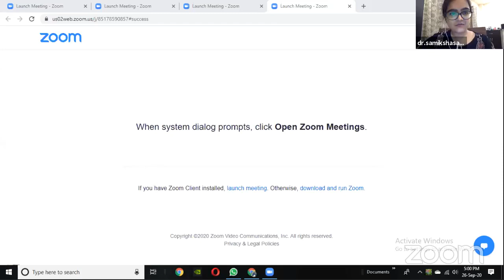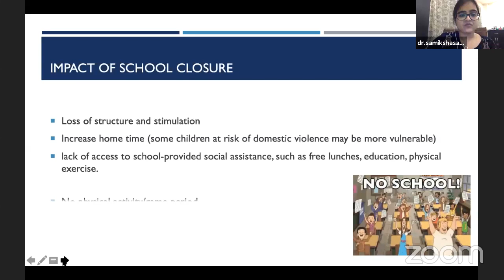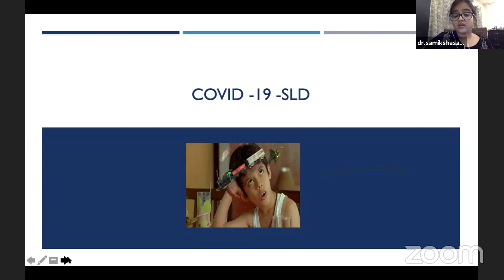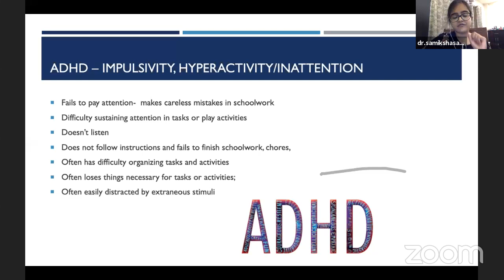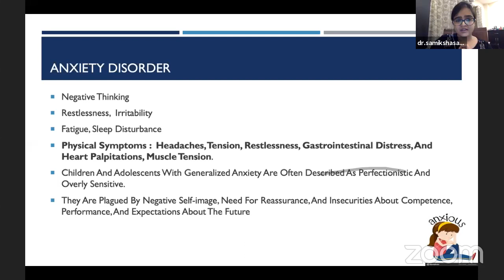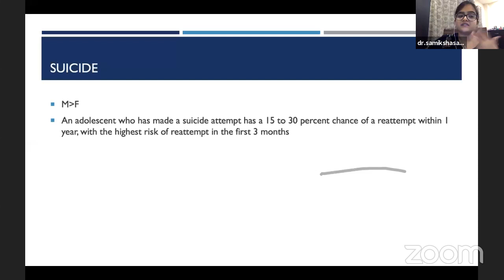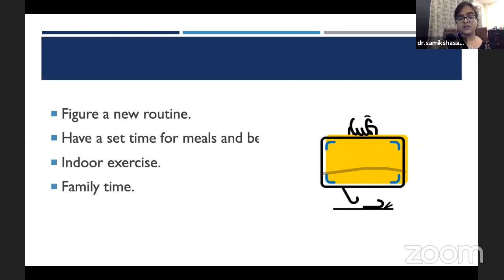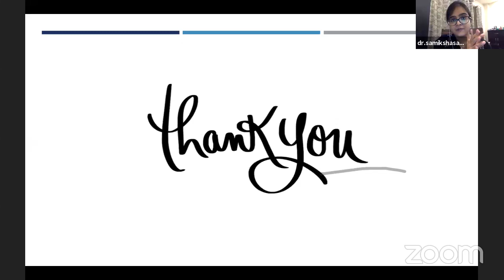Ace your mental space!